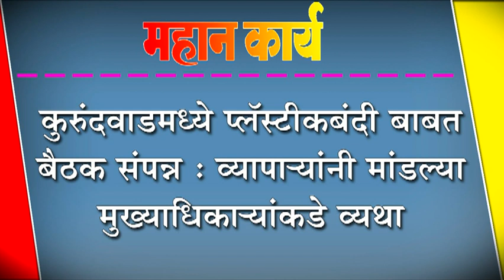कुरुंदवाडमध्ये प्लॅस्टीकबंदी बाबत बैठक संपन्न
कुरुंदवाडमध्ये प्लॅस्टीकबंदी बाबत बैठक संपन्न : व्यापा-यांनी मांडल्या मुख्याधिका-यांकडे व्यथा